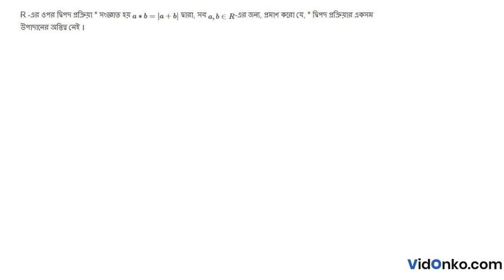West Bengal Board HS 12 Class Maths Book Solution in Bengali - S N Dey Exercise Question: 3.3.34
Get free Maths book video and PDF solutions in Bengali for S N Dey. Free answer and explanation through video for question 3.3.34, of Chapter Binary Operation from S N Dey followed for Class 12, West Bengal Council of Higher Secondary Education (WBCHSE).